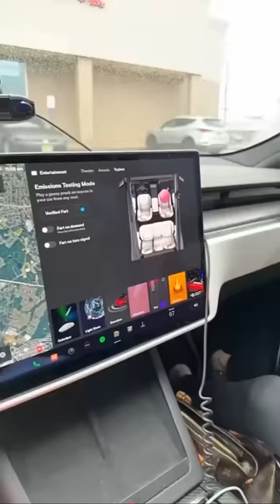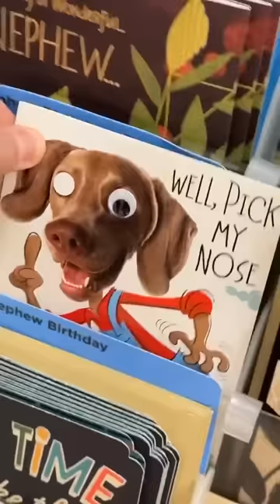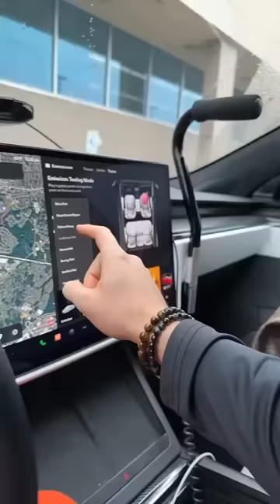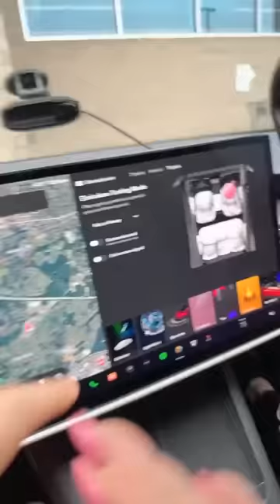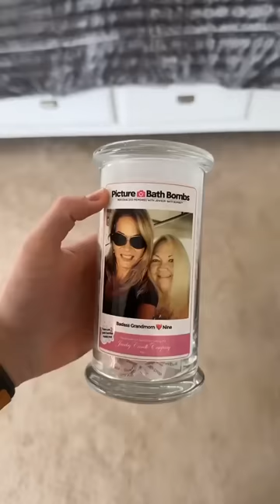Grandmom went bald 😞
FAN MAIL:
BOX 203